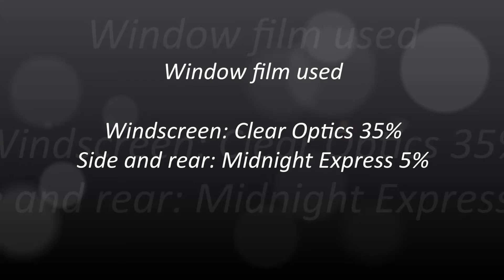Tint a Car Korea Movie - 4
Tint a Car Korea Gwanggyo
(틴트어카 광교점 )

Location: Suwon Gwanggyo
Car: Land Rover Discovery Sport
Things done: Tinting, black box installation

Film used:
Windscreen - Clear Optics 35%
Side and rear -  Midnight Express 5%

Black box - Vugera

MK2 - Flow